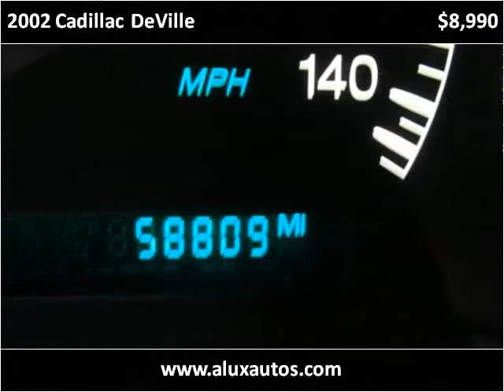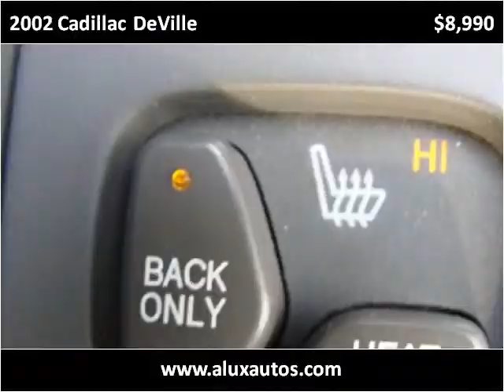2002 Cadillac DeVille available from A-Lux Auto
This 2002 Cadillac DeVille is available from A-Lux Auto.